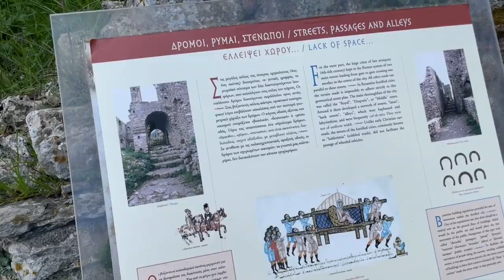🇬🇷 Going to Sparta? Visit MYSTRAS - Greek Medieval Town, Peloponnese, UNESCO World Heritage Site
Mystras (UNESCO) is an ASTONISHING abandoned Medieval Town located approximately 5 km from Sparta, 40km from Kalamata and 180km from Athens in the Peloponnese, Greece.

If you wish to HIRE A CAR to Explore Greece I suggest you use a comparison site.
Discovercars is 'Highly Rated' by customers and offer car rental deals in Greece and beyond from many companies and locations.
They offer competitive rates, NO hidden costs, free cancellation and 24/7 customer service. Check them out using this link;

It is a UNESCO World Heritage Site and was abandoned after an uprising by the Greek population against the Ottoman rule in 1770.

It was the capital of Laconia county, prior to the establishment of the modern Sparta in 1834, and was considered to be the premier renaissance town in Greece, prior to it's destruction.

Established in 1240 by the Frankish the town rapidly grew around the castle and became an incredible power in the region, with learning and scholarly activities. Rulers from the town when on to become kings in the Holy Roman Empire until the Ottomans took control in about 1450.

This is a site that you must visit if you are in the area, visiting Sparta, or travelling down to the Southern Peloponnese, Kalamata or the Mani Peninsula.

Combined with Sparta it would also be a great day trip from Athens or Kalamata, if you are driving, or able to get a coach.

00:00 Introduction
00:39 Mystras UNESCO World Heritage Site
02:31 Getting to Mystras.
03:32 How to see Mystras - Hills!! and Heat!!! and Gates.
06:05 Monastery, Church and Amazing Frescos.
08:26 A history of rule.
08:57 The Castle Gate.
09:58 The View of Sparta and the Peloponnese.
10:18 Finally the Castle.
11:36 Wrap up.